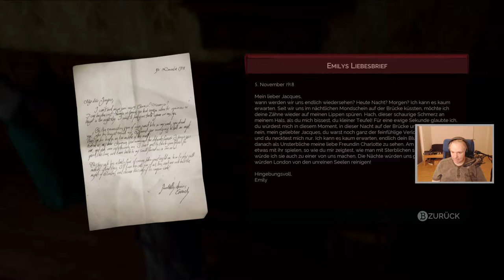Vampyr - Teil 06